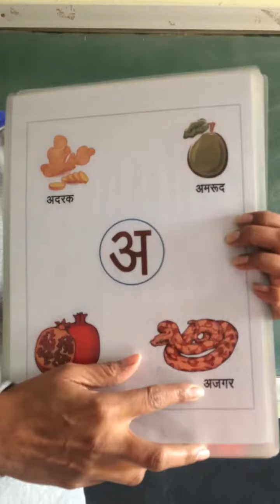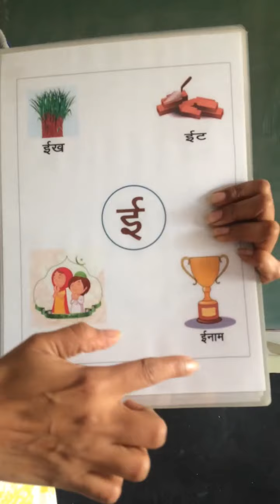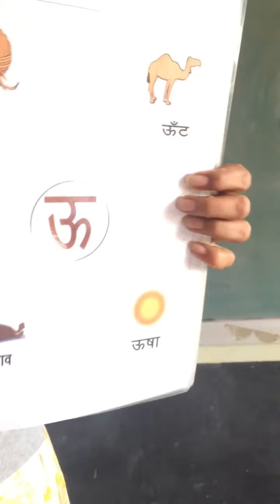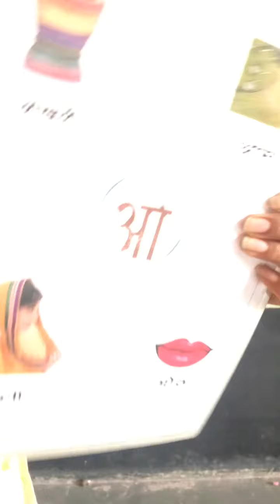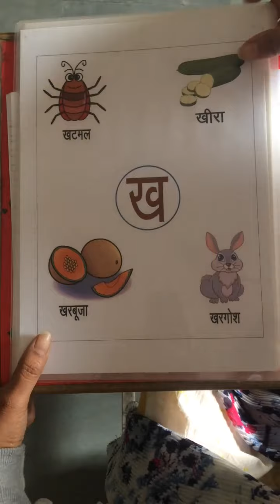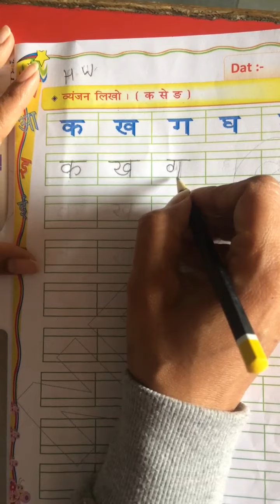04 01 21 LKG HINDI V 60